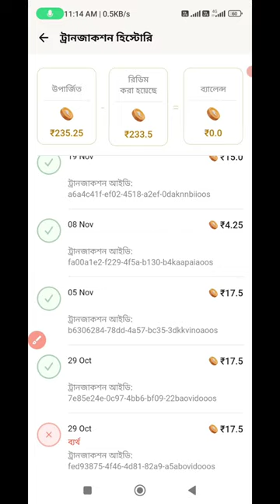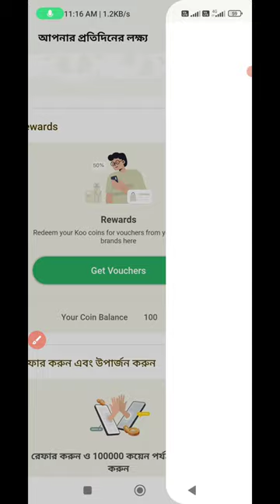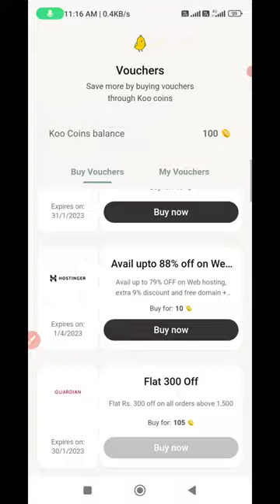HOW TO EARN MONEY FROM KOO APPS | KOO APPS SE PAISE KAISE KAMAYE 😲😲😲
MY EQUIPMENTS: